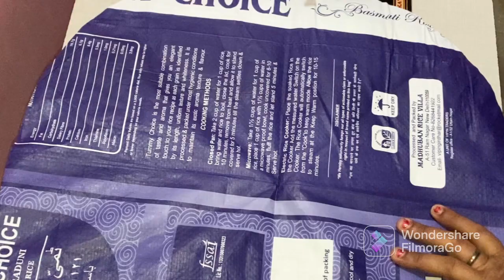Wow Super beautiful doormat design at home//doormat making at home//paydan banane ka tarika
banane ka end paydan banane ka tarika paydan banana paydan kaise banate hain paydan banana

Video edit app filmorago